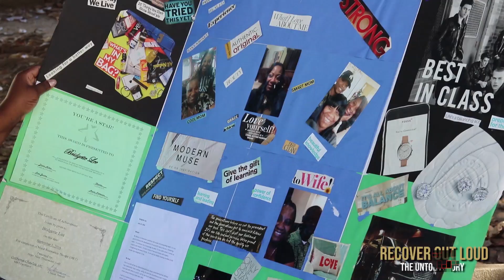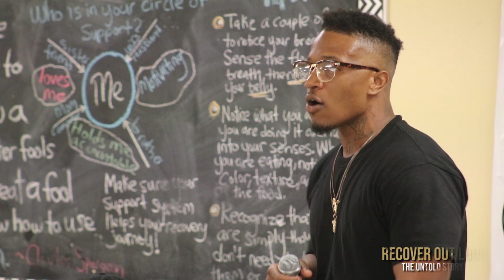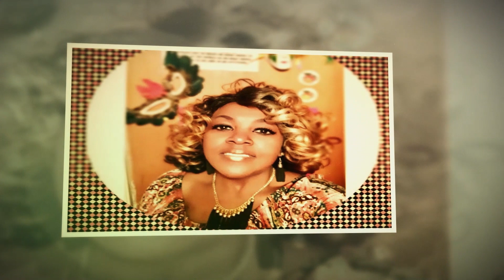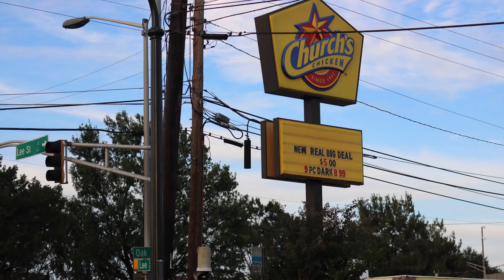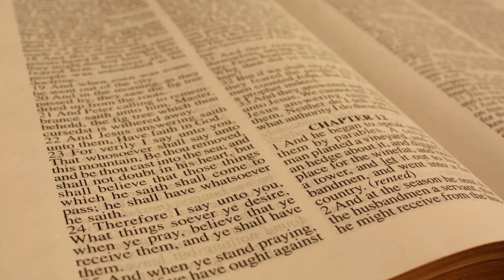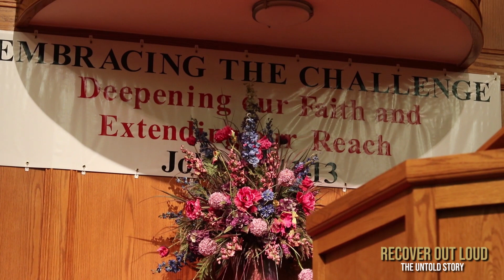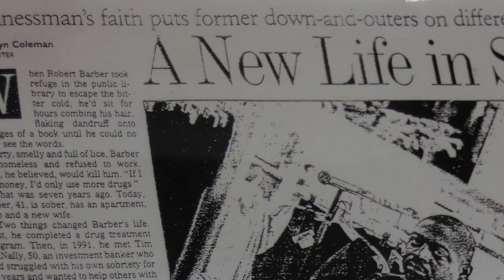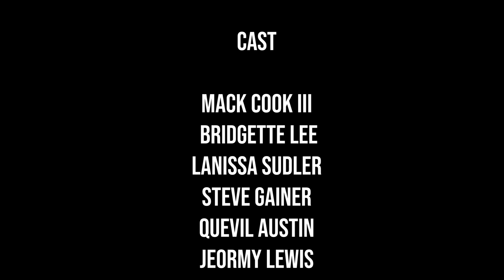Recover Out Loud: A 2018 Documentary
With the rise of drug overdose deaths in Georgia, Another Chance of Atlanta, Inc. and Michael Cornell Productions, LLC teamed up to tell the stories of those who have battled the dangerous addictions of substance abuse. These survivors want others to know that they too can beat the addiction.